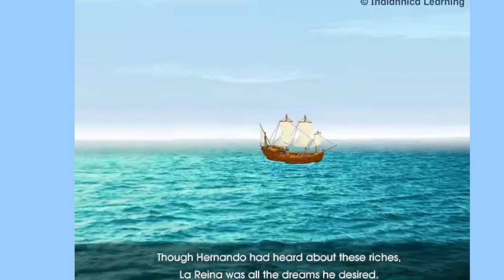Queen of the World class 6 ch 12